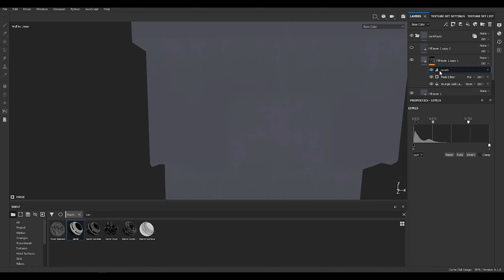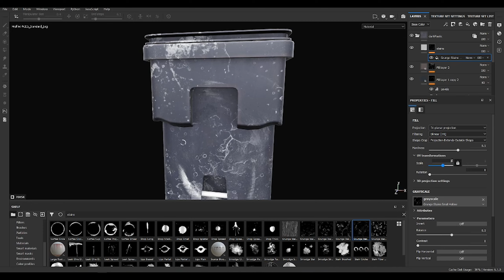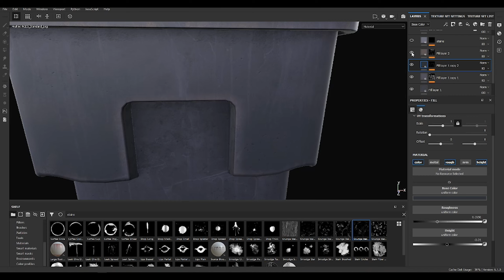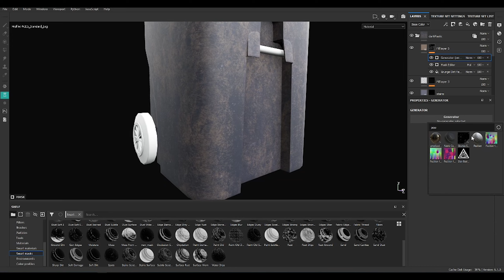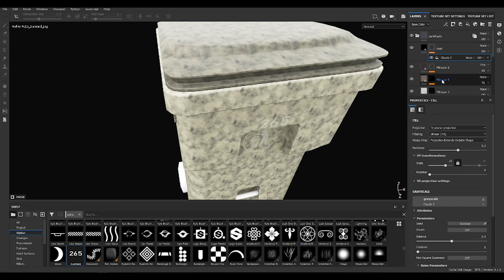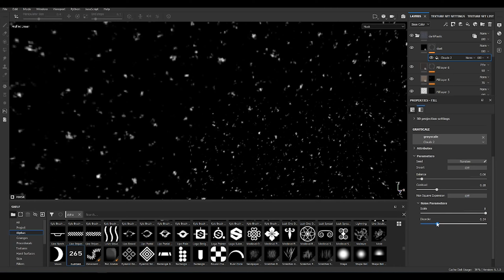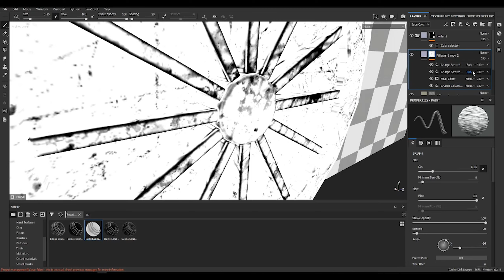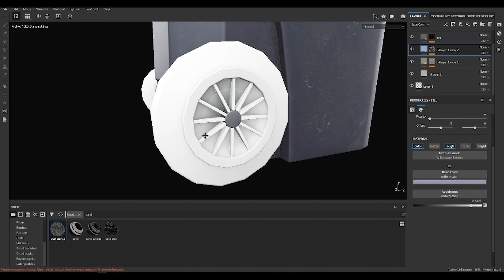3D TEXTURING a Game Asset In SUBSTANCE PAINTER - Garbage Bin[Timelapse][Begginers]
How to 3D Texture a Game ready Garbage Bin Asset Substance Painter [Timelapse][Begginers] Full process

0:00 - Intro
0:10 - Texturing in substance Painter
10:32 - Final Turntable

Recommendation book: